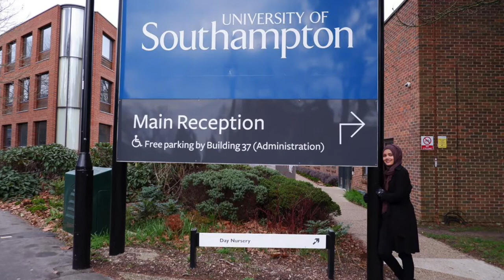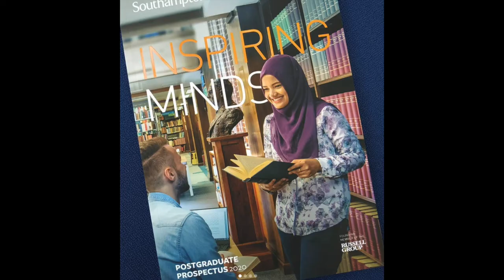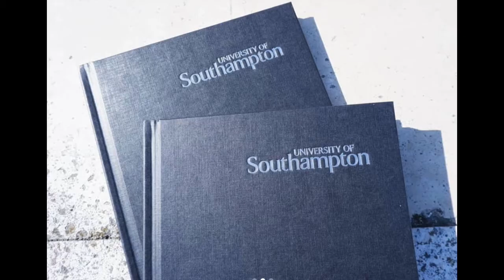BEASISWA LPDP | TIPS LOLOS BEASISWA TETAP BISA KELILING EROPA | DIAN RACHMATIKA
Hiya,
Buat teman-teman yang sedang mencari beasiswa, video ini bisa jadi panduan yang tepat buat kamu. Dira Rachmatika, penerima beasiswa LPDP tahun 2018 di University of Southampton, UK membagikan pengalamannya saat menjalani test untuk beasiswa dan tips saat beasiswa tetap bisa travelling. Tonton sampai full ya. Semoga bermanfaat.